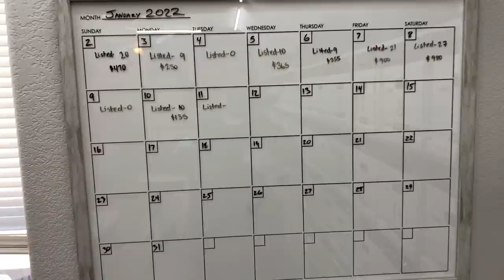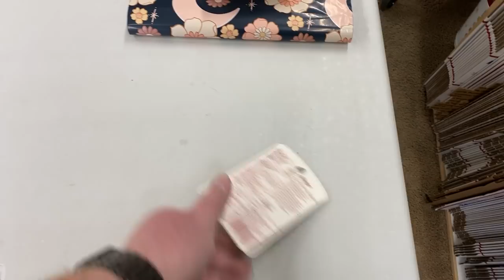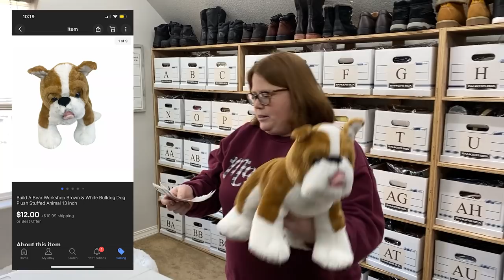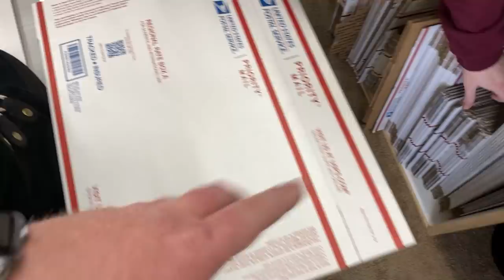Are $5 profit items worth your time? Picking and Shipping what sold!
Mailing address:
Ginger Marvin
11605 Meridian Market View Unit 124, PMB 201